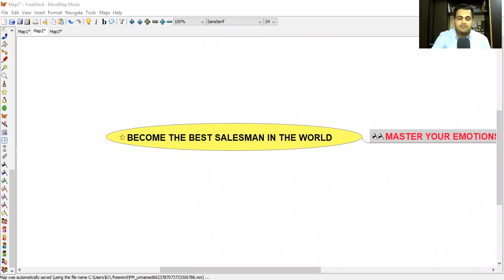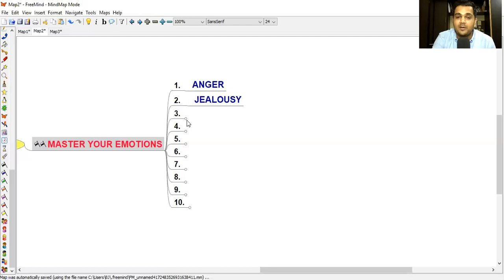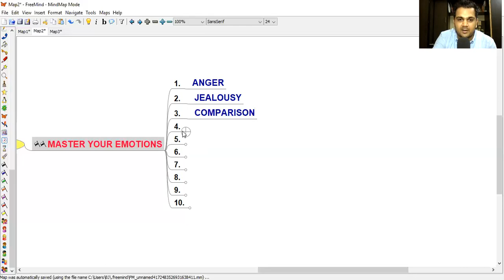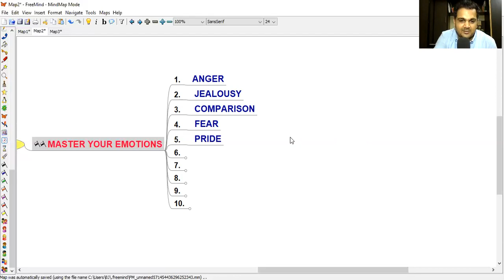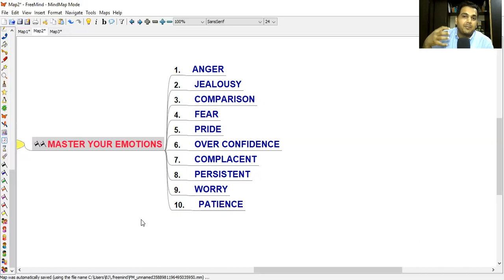MASTER YOUR EMOTIONS BY SAURABH BAJAJ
Do you want to become the BEST SALESMAN IN THE WORLD??

You have to master your emotions to become the master of your destiny!